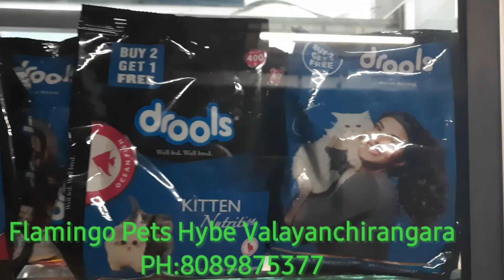Pedigree,Drools -Dog Food & Cat Food Available|Flamingo Pets Hybe Valayanchirangara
Pedigree,Drools -Dog Food & Cat Food Available
Flamingo Pets Hybe
Opp.HSS.Ground
Valayanchirangara
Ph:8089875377